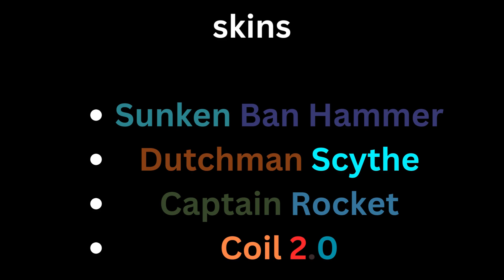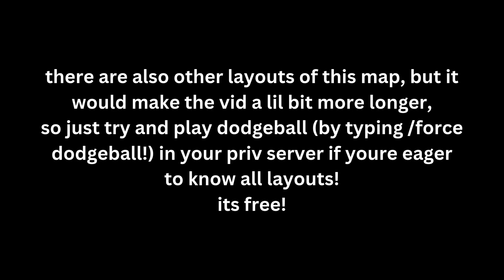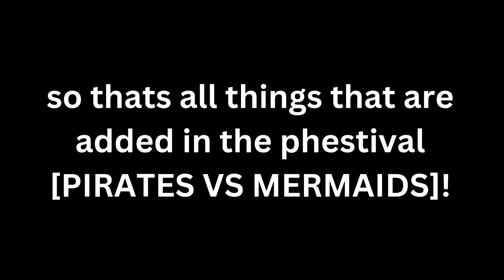All new things added in the PIRATES VS MERMAIDS Phestival! [PHIGHTING!]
coil my beloved :D
TIMESTAMPS:
00:00: Skins
05:21: Map Reworks
18:34: New Maps & Escort
27:28: PHIGHTER 15!